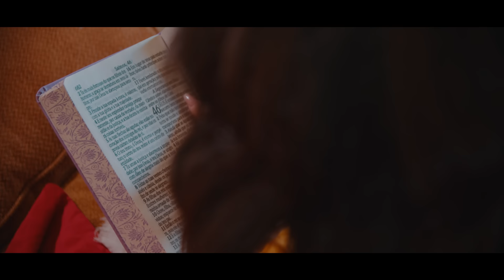Eliane Fernandes Feat Nathã Elyezer - Sai Desse Quarto | Clipe Oficial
Ouça SaiDesseQuarto em todas as plataformas digitais

ISRC: BK-NAZ-22-00003
Compositor: Nathã Elyezer
Produção Musical: Wesley Machado
Produção de Vídeo: Heber Neres
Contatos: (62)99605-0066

Marketing   @EGospelMusic

Letra:

Você acha que eu não tô te vendo aí, a base de remédio para dormir, rolando de um lado para o outro essa ansiedade te sugando pouco a pouco, essa depressão batendo na sua porta a dor aperta o peito e te sufoca, até parece que não vai aguentar, tranquiliza a sua alma eu não vou te deixar.

Vai passar, é só uma noite mal o sol já vai raiar,
Vai passar, está chegando o momento e você vai cantar,
Vai passar, você não pode se entregar assim, você precisa reagir...

Sai desse quarto aqui fora tem vida, sai desse quarto o céu hoje te anima, Sai desse quarto não é o teu fim, não encerrou a história que eu escrevi...

Sai desse quarto e volte a viver, é muito lindo oque sonhei pra você, Sai desse quarto se levante do chão eu sou teu amigo, eu sou Jesus e te liberto dessa depressão!

Recebe a cura pra sua vida, a sua história não está perdida!
Recebe cura, o céu te ajuda a desistência não é a saída…